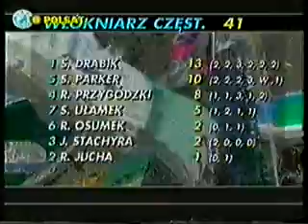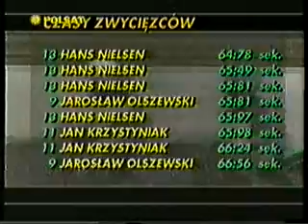Polonia Pila - Wlokniarz Czestochowa (play-off) 6.X.1996 4 / 4